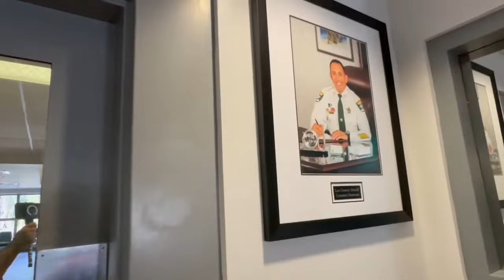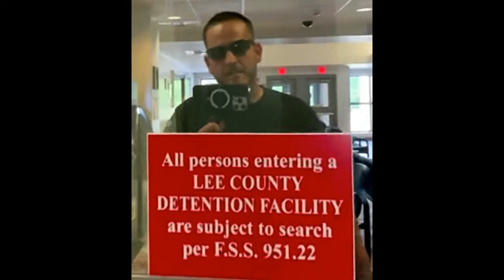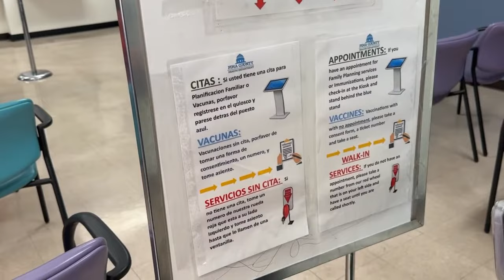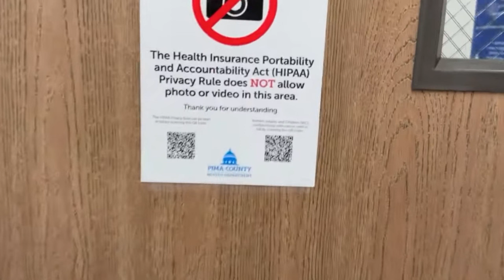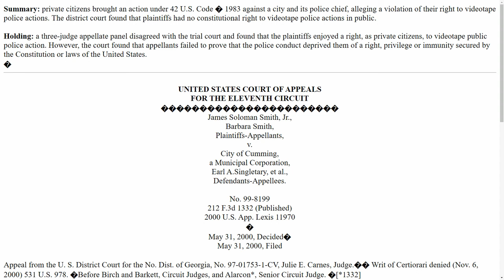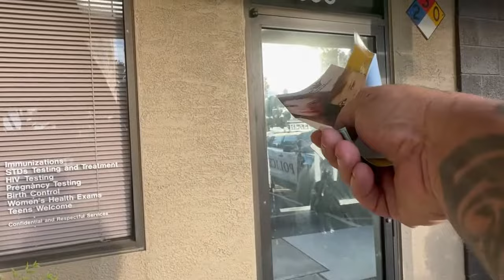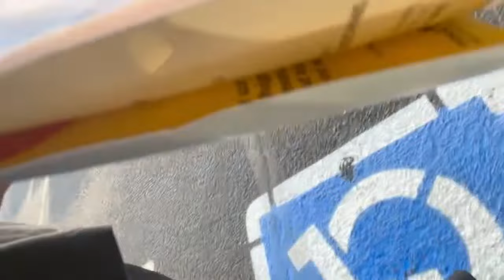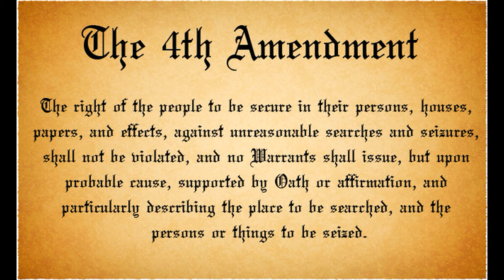Anarchist Jailbird Joey Demands Clerks Name But Cops Refuse To Tell Him!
Lil jailbird Joey always wants the name of a clerk so he can file a complaint but today, he doesn't get diddly do dah, hahaha...ennnnnnjoy!